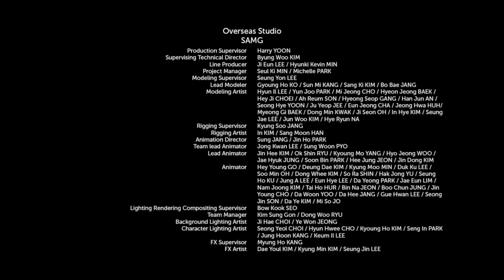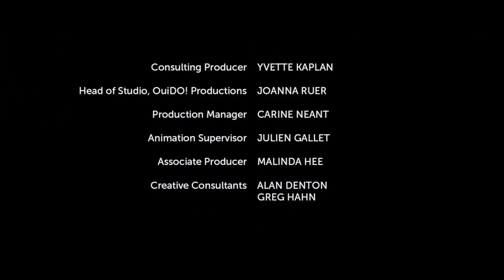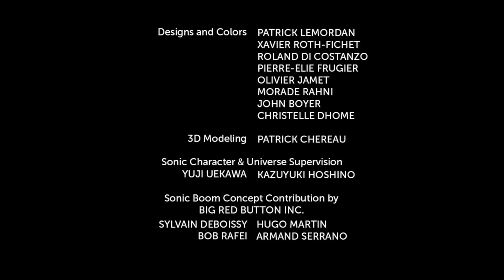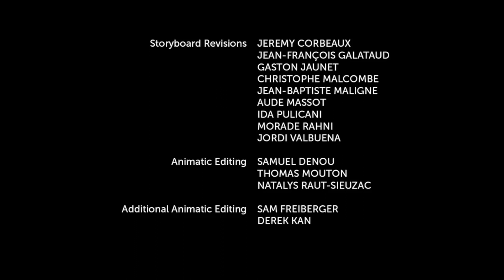Соник Бум - 1 сезон - Сборник серий 41-44 | Sonic Boom